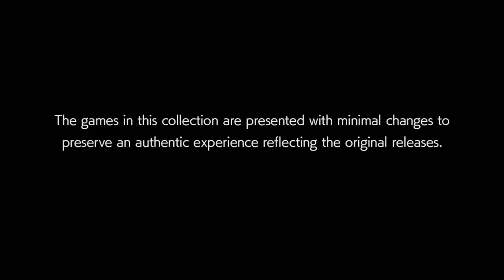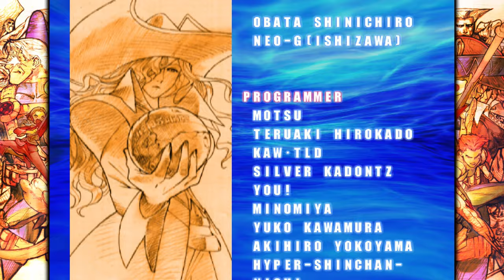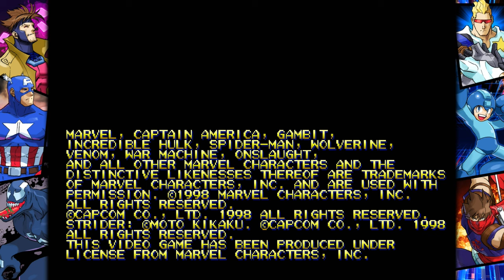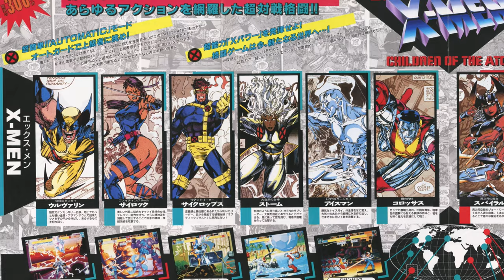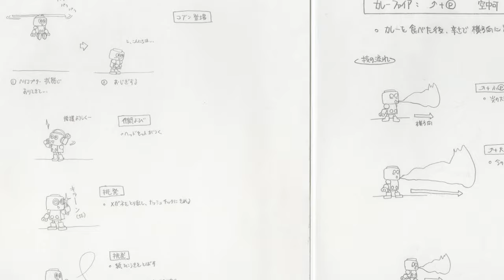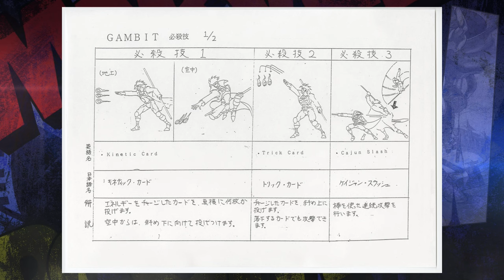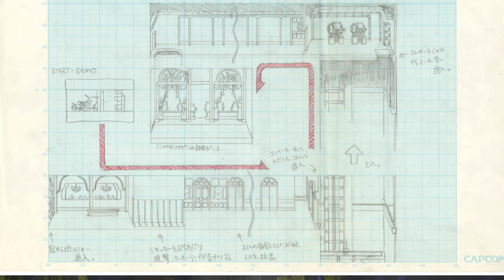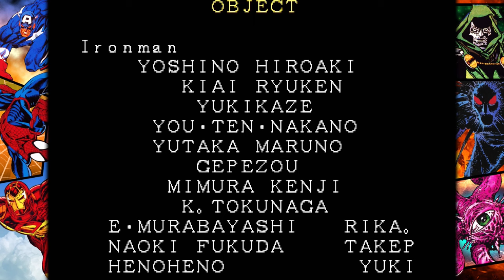MARVEL vs. CAPCOM Fighting Collection: Arcade Classics - Nintendo Switch launch day gameplay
Playing Marvel vs. Capcom 2, Marvel Super Heroes vs. Street Fighter (Norimaro!), Marvel vs. Capcom 1, Punisher, Marvel Super Heroes, and checking out all of the artwork in the Gallery!

｢Timestamps｣
00:00:00 🚀 Game Launch / Title Screen / Options
00:03:45 🎮 Marvel vs. Capcom 2: New Age of Heroes
00:31:29 🎮 Marvel vs. Street Fighter
00:38:57 🎮 Marvel vs. Capcom: Clash of Super Heroes
00:59:48 🖼️ [Gallery] X-Men: Children of the Atom
01:09:30 🖼️ [Gallery] Marvel vs. Capcom 2: New Age of Heroes
01:23:07 🖼️ [Gallery] Marvel vs. Capcom: Clash of Super Heroes
01:30:36 🖼️ [Gallery] Marvel Super Heroes vs. Street Fighter
01:35:10 🖼️ [Gallery] X-Men vs. Street Fighter
01:41:58 🖼️ [Gallery] Marvel Super Heroes
01:47:34 🖼️ [Gallery] The Punisher
01:54:49 🎮 The Punisher
02:02:57 🎮 Marvel Super Heroes